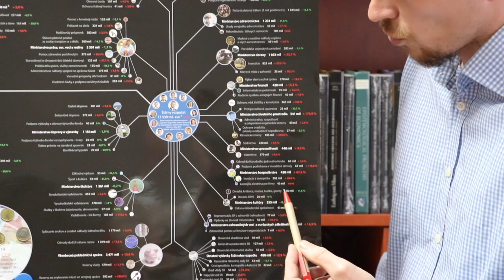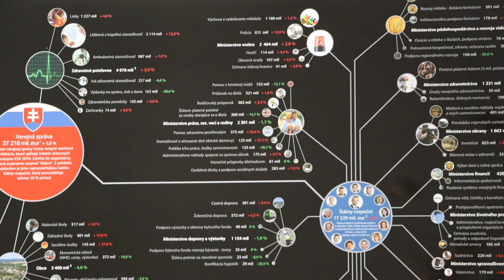VVV2019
Nový vesmír verejných výdavkov, tentokrát bez deficitu.